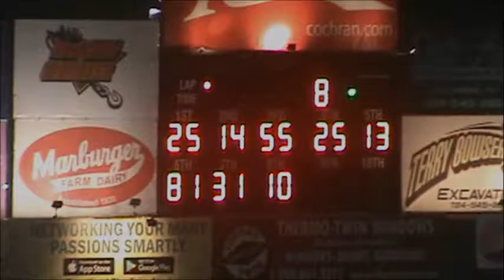Brett McDonald Heat Race Lernerville Speedway 9/3/21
the third of four Penn/Ohio Pro Stock Series heat races from Lernerville Speedway on September 3, 2021. Brett McDonald in the 25M car started 3rd and finished 4th